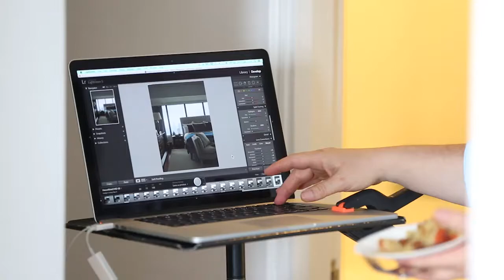Peak Shoot 2015